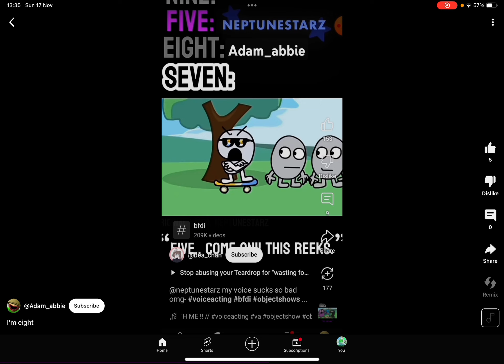17 November 2024